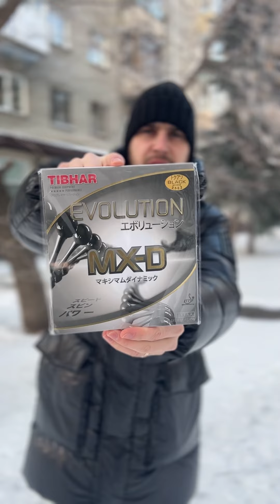Новогодний Розыгрыш 🎄🏓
Ссылка на розыгрыш